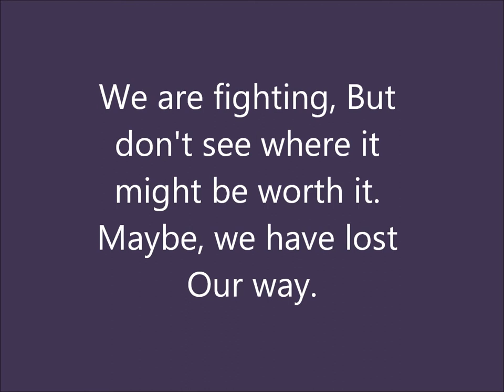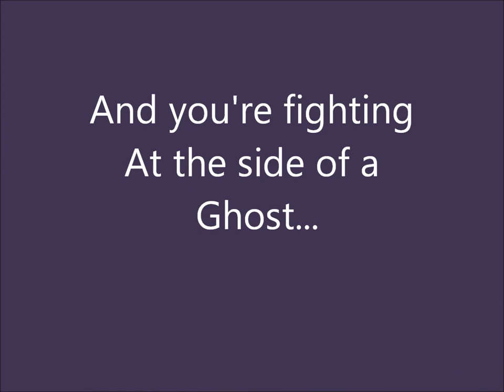Fighting at the Side of a Ghost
An original song and a long anticipated Christian ballad. Enjoy!